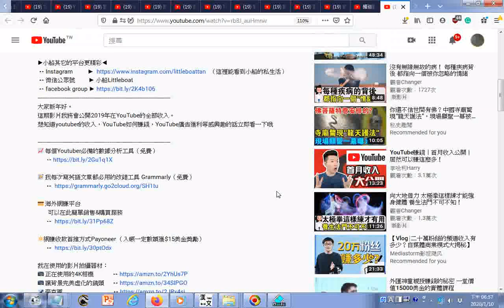_瀏覽(關於廣告的時間點)_YouTube金牌運營秘笈.htm20200110可以用支付寶或者wechat支付